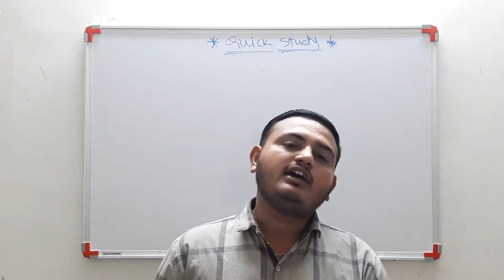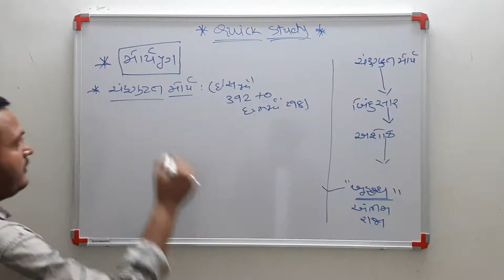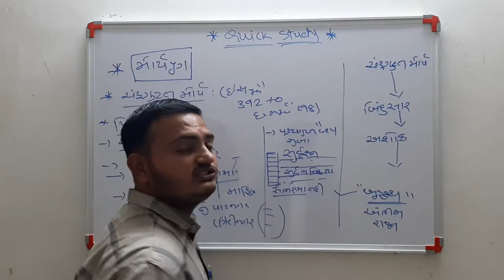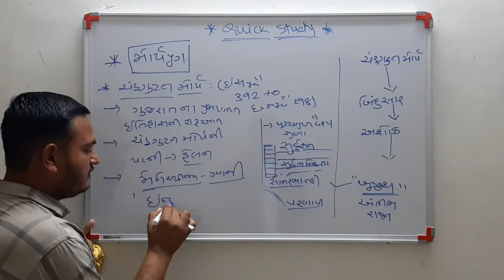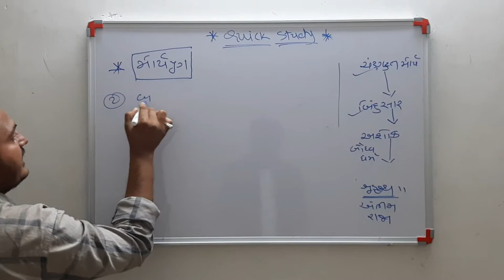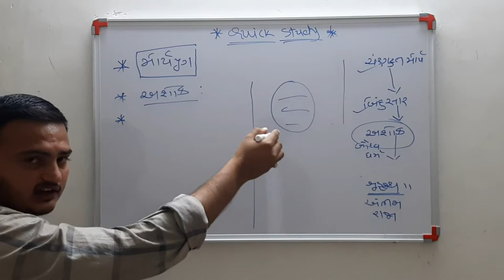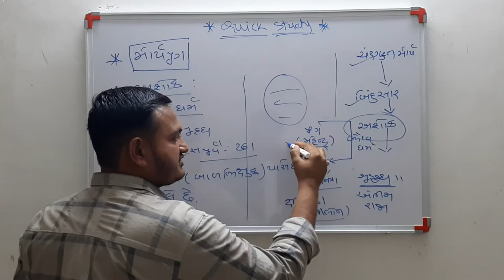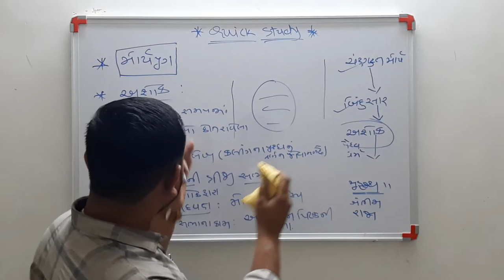Gujarat History morya yug મોર્ય યુગ - સામ્રાજ્ય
Gujarat History  ગુજરાતનું નામકરણ

PI,
PSI,
DYSO,
TALATI,
CONSTABLE
HORTICULTURE OFFICER
AGRICULTURE OFFICER
history of Gujarat in detail
quick study ,quick study gujrati
Quick study, matchsticks for competitive exam, constitution for competitive exam, Indian polity, Indian constitution, mathas tricks , short tricks